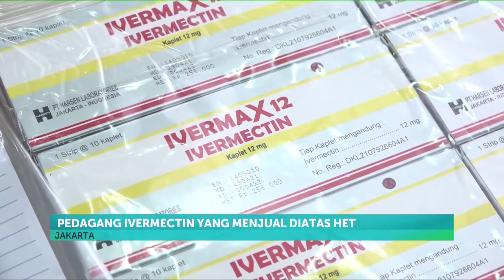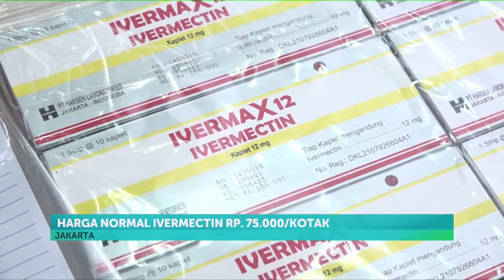Polisi Tangkap Pedagang yang Lambungkan Harga Ivermectin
Polisi tangkap pedagang yang menjual harga Ivermectin nyaris setengah juta rupiah per kotak. Padahal harga aslinya hanya sekitar Rp 75 ribu per kotak.